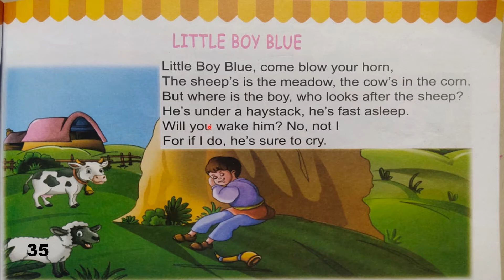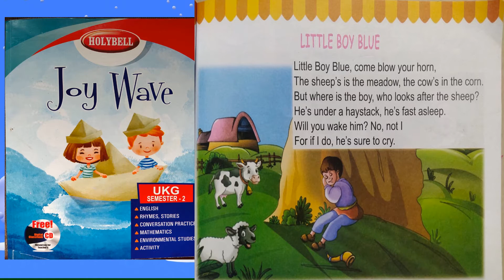CLASS:UKG,SUBJECT:RHYMES,TOPIC:LITTLE BOY BLUE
KIDS LEARN TO RECITE THE RHYME